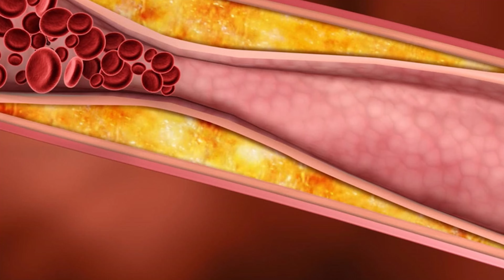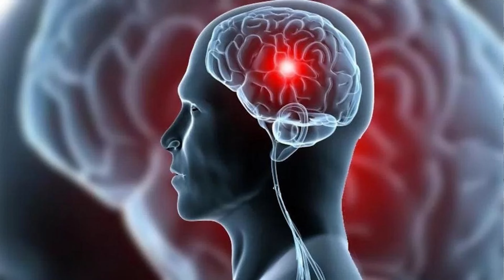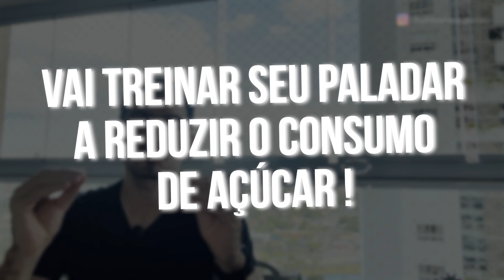CACAU: QUAIS OS BENEFÍCIOS ?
✅agendamento de consultas (presencial Alphaville e em 4 endereços em São Paulo ou On-line):
Valor da consulta presencial já incluso avaliações e bioimpedância!

📚Adquira por preço promocional de 170 reais por 40 reais: o meu livro "Café na Mesa"